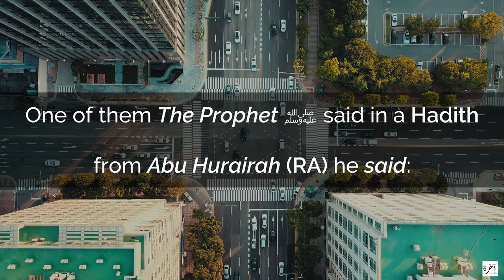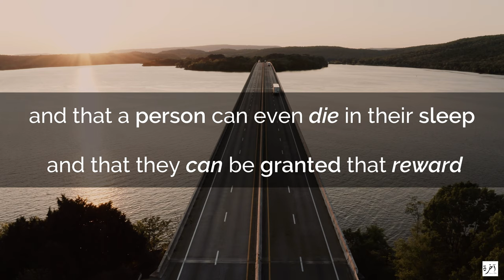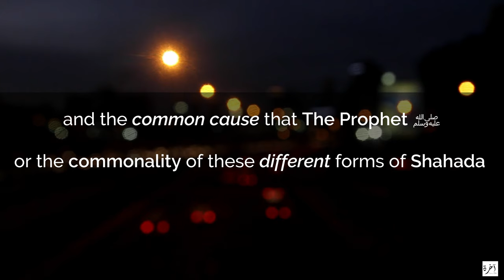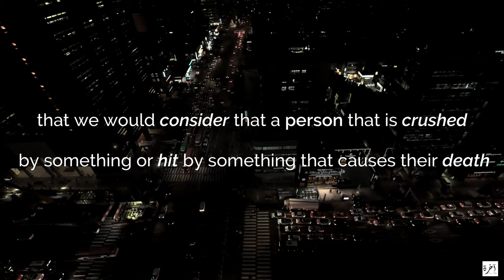Is Dying In A Car Accident Considered A Shaheed (Martyr)? - Short Reminder - Omar Suleiman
Copyrights